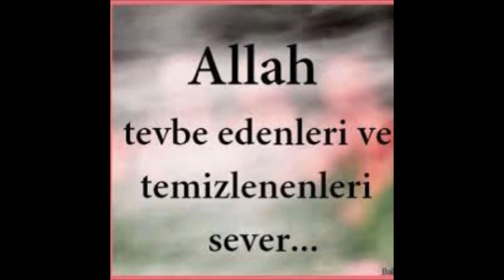Başına Sürekli Musibetler Mi Geliyor ? İşte Sebebi...